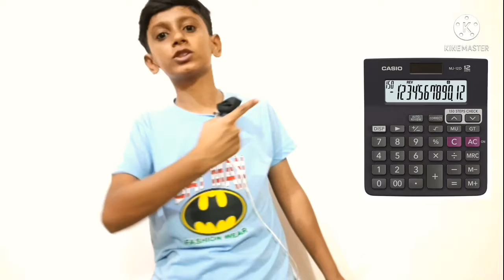Which Calculator Is Best For CA Students ? | Unboxing Casio Calculator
CA CALCULATOR  II Which Calculator Is Best For CA Students ? | Unboxing Casio Calculator

You can buy this product:-

unik unboxing